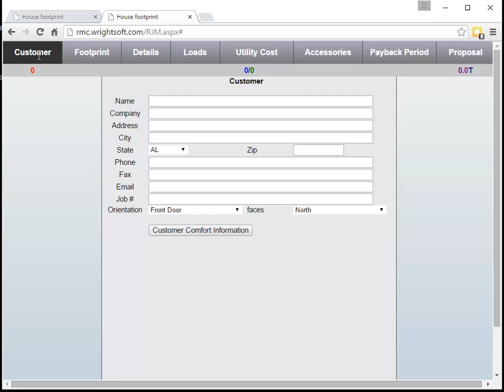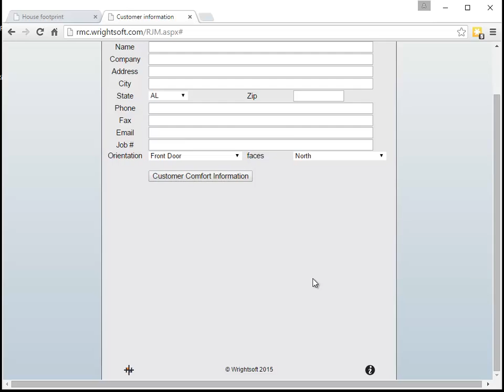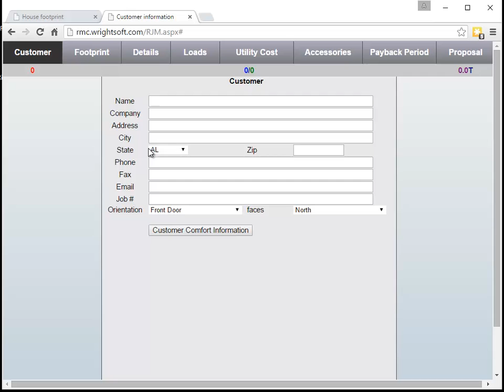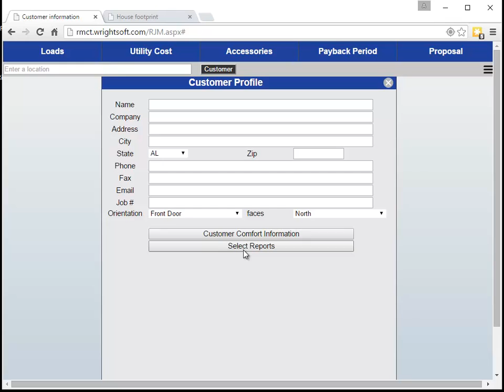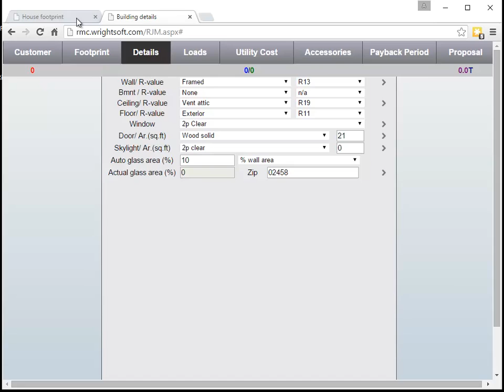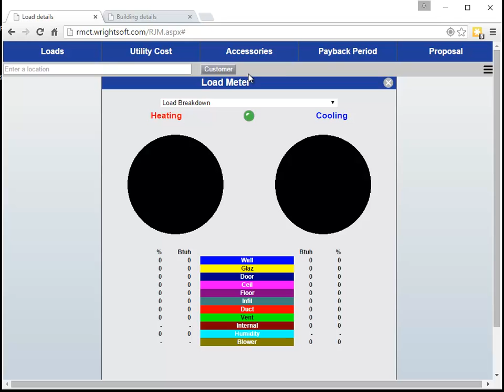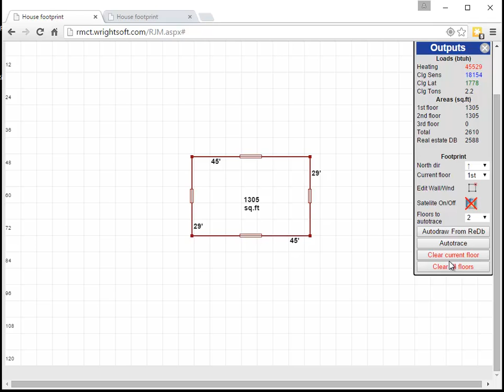Manual J: Learning The New Right-Mobile Consultant with instant loads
[Former Design vs New Design]

This video will educate current Right-Mobile Consultants users what changes to expect in the most recent update.

First, we will walk you through the layout of the former version, and then we will give a detailed overview of the new design and the new features added.

Key New Features:
Instant Load Calculations
Google Maps